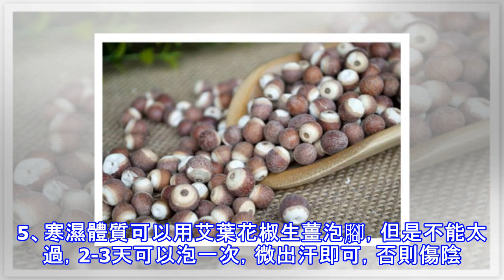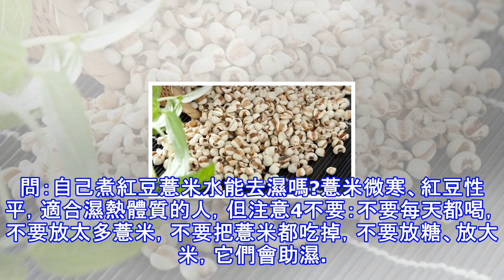比薏米祛濕邪好一百倍的食物是什麼？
身體濕氣過重會有哪些現象？ 體內濕氣重的人大多數都是飲食油膩、缺乏運動的人，同時他們又常常會因為濕氣重而感覺身體沉重四肢無力，形成了一種惡性循環，越是不愛運動，體內的濕氣就越多。比如手腳冰冷、皮膚起疹、口腔症狀比較明顯，這都是體內濕氣過重的表現。您可以對照下圖來看：有人該犯嘀咕了，怎麼覺得自己兩種體質症狀都有??這是另一種常見情況，即體質本身屬於寒濕，卻有濕熱的表現。這種治療要從寒濕來入手，溫陽、驅寒、祛濕，另外加熱藥、溫體為主，以寒藥為輔。切記不要用寒涼的藥物來降所謂的火氣。舉例來說舉例來說：如果舌苔顏色整體偏淡，但舌尖有點紅，則說明體質以陽虛為底，上焦有點鬱熱;如果臉上常有紅疹，說明心肺有...